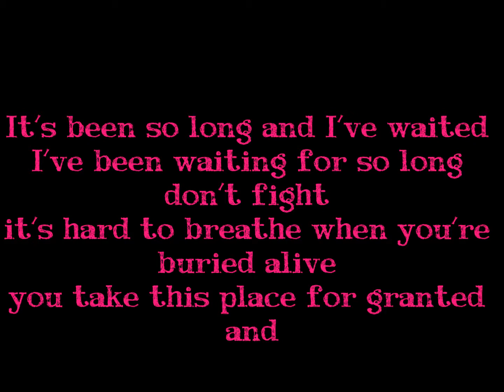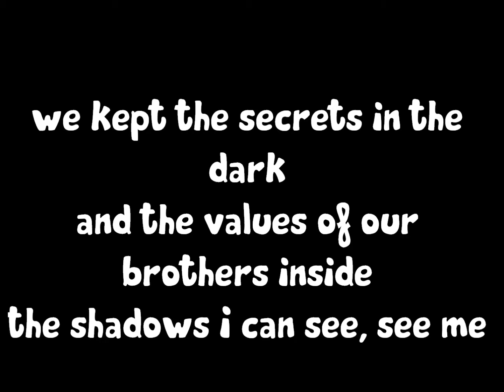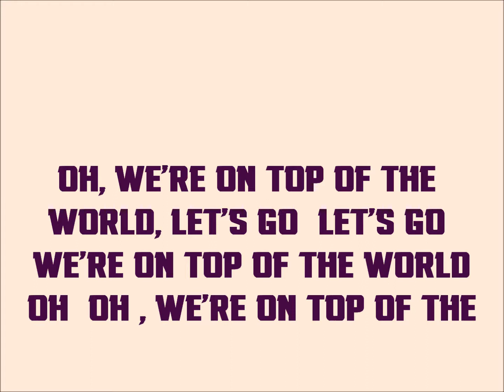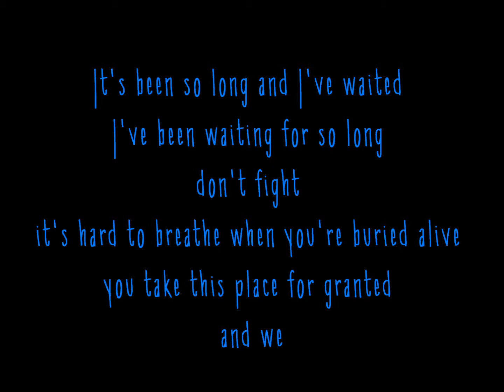Escape The Fate - "Dragging Dead Bodies In Blue Bags Up Really Long Hills" {Lyrics}